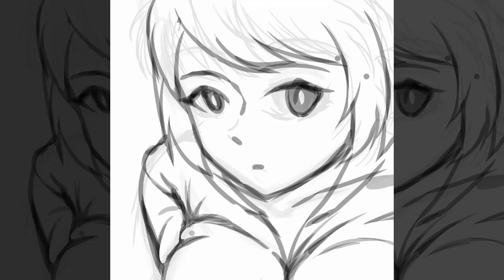❴Digital❵ gyaru? ∣21∣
entah knapa suka ma karakter gal...

Model: ~
Character: ~

Berikut informasi tentang yang mpunya channel:
Nama               : Watanabe Rika
Jenis Kelamin: Laki~Laki

dahlah segitu aja